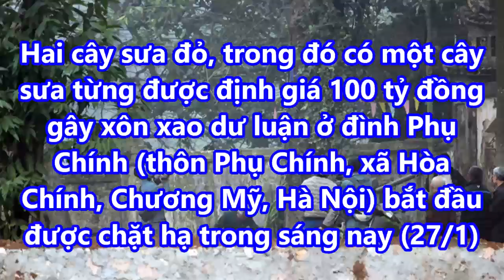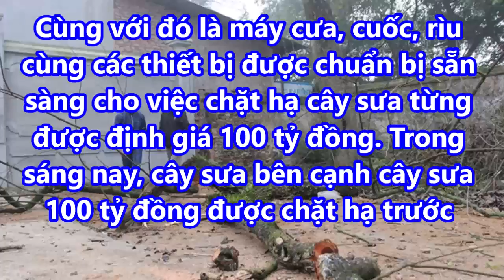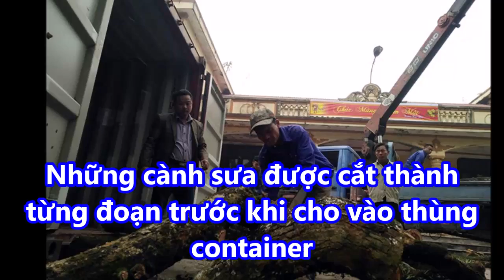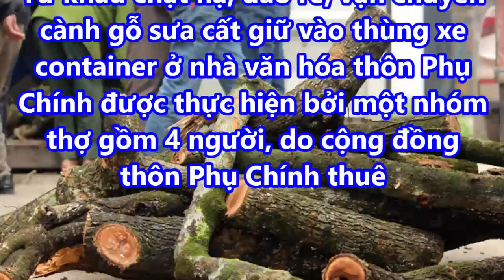Cận cảnh đốn hạ cây sưa 100 tỷ ở Hà Nội!